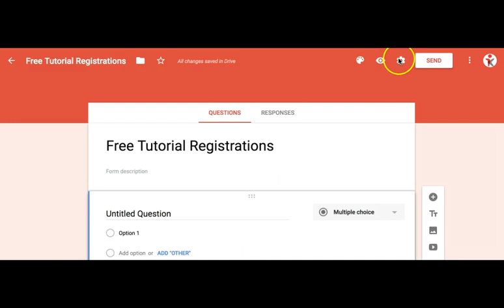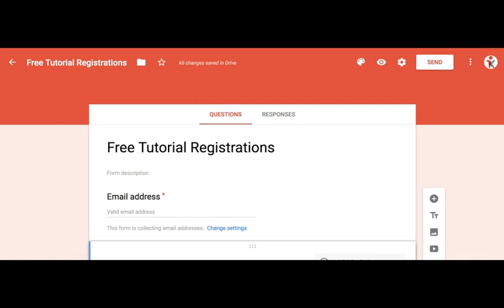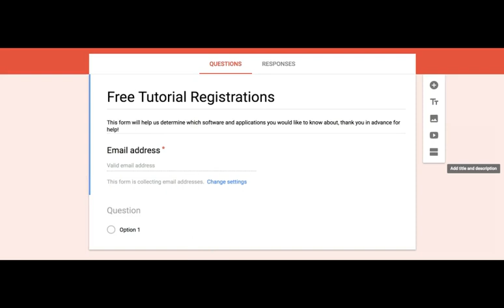How to create a Google Form Step by Step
Google Drive has a very useful Forms' module that allows you to create customizable forms with different themes and functionality. Google form has an integrated Google Sheet feature that captures all of the information needed during registration.